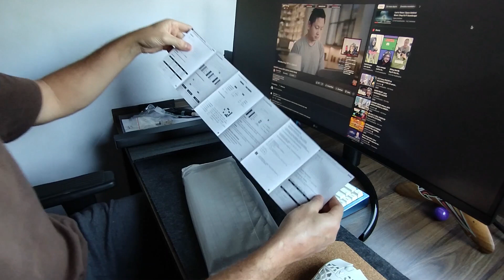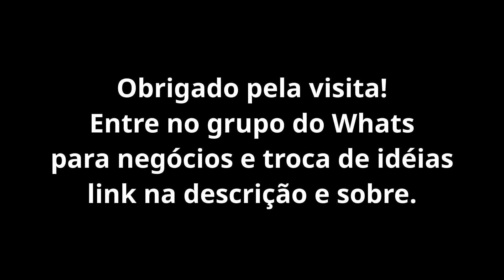Monsgeek M1W - Teclado Custom sensacional Lançamento da Monsgeek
Neste vídeo vc vai curtir o Teclado Monsgeek M1W. Com um unboxing e um mod completo você poderá ver todo o teclado por fora e por dentro. O MOD que será feito também vai te dar uma boa noção do que deve ser feito para extrair o melhor do teclado que já é sensacional de fábrica.

Entre no nosso grupo do WhatsApp para fazer negócios, trocar idéias, tirar dúvidas e ficar sabendo de boas promoções de produtos relacionados a teclado mecânico.

Créditos:
Música/ trilha sonora:
80s Nostalgic Synthwave // Electro Chillwave - Galactic Drive